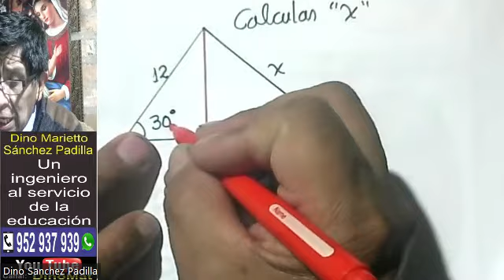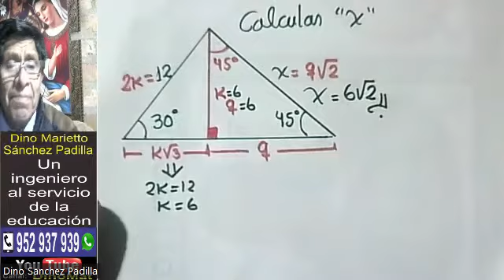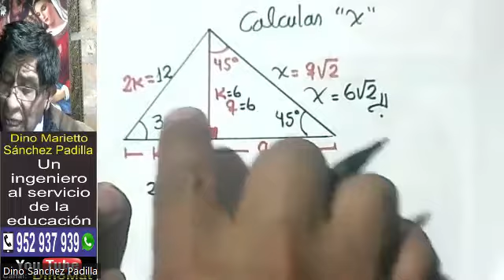RESOLUCIÓN DE TRIÁNGULOS RECTANGULOS 49